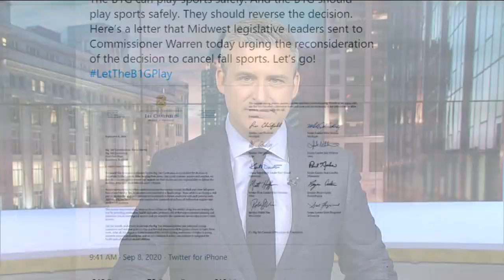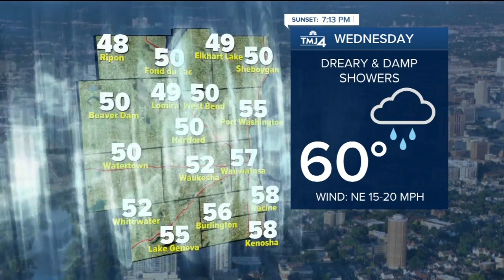TMJ4 News Latest Headlines | September 8, 7pm